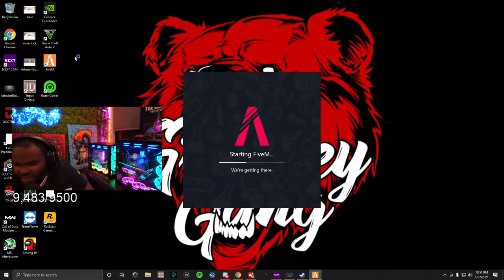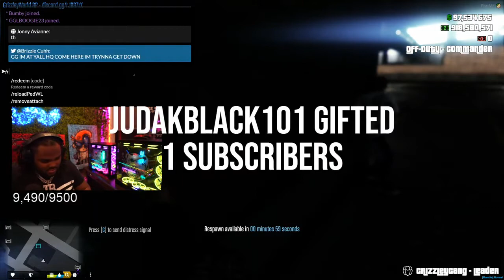TEEGRIZZLEY THROWS CHOPPAGANG HAZEL OFF MOUNT CHILIAD AND THIS HAPPENED... *MUST WATCH* | GTA 5 RP